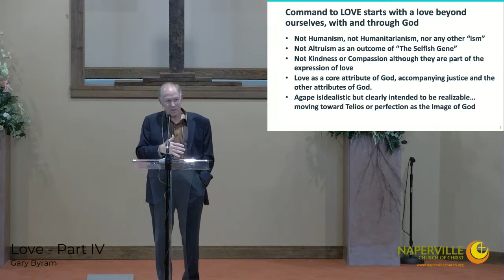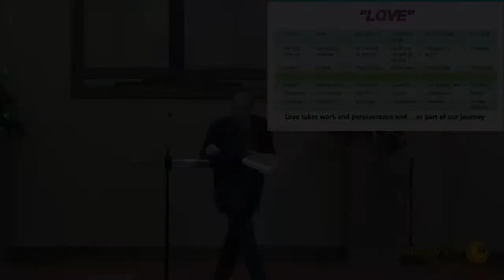Faith, Hope and Love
Love - Part  4 presented by Gary Byram